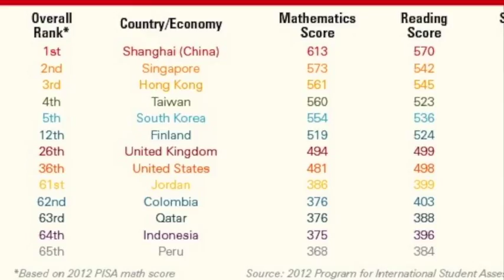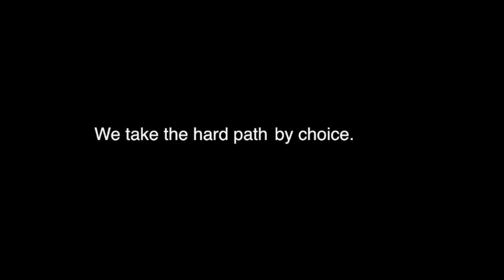Charter Schools USA – Our Mission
This video highlights our mission at Charter Schools USA and our passion for putting students first by being Great by Choice.